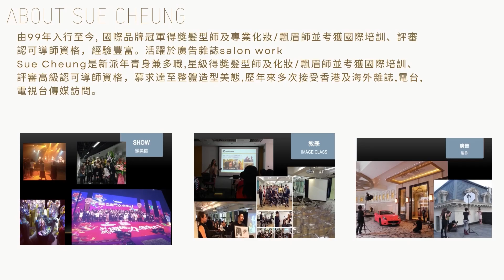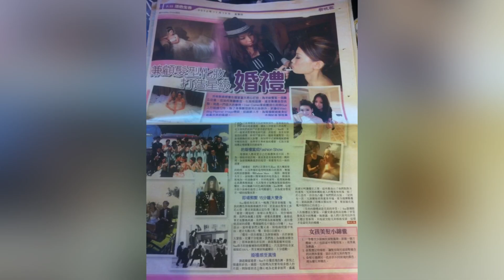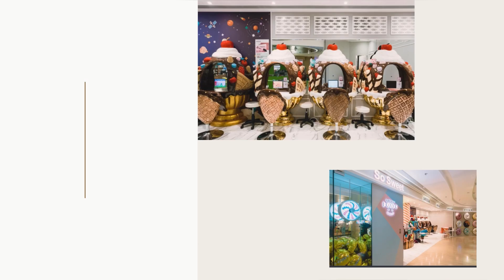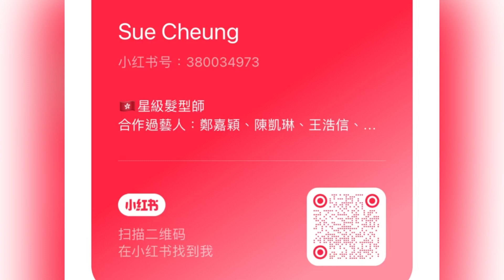Sue cheung 髮型工作分享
Sue Cheung 香港星級女髮型師😎

得獎及傳媒訪問髮型師，99年入行，主力廣告雜誌salon理髮工作

✅ 預約salon 理髮服務：
剪染電修護頭髮，節奏快速
✅ 預約salon/out job 髮型化妝
✅ 擅長商務廣告、雜誌、活動、wedding 髮型化妝及教學。

明星長期御用髮型師： 陳凱琳、鄭嘉穎、王浩信、苟芸慧、蔡思貝、馬德鐘、龔嘉欣、何依婷

Peoplecard.me/IG_Sue_Cheung

📘個人Facebook
Peoplecard.me/個人Facebook_Sue_Cheung

📙小紅書
Peoplecard.me/小紅書_Sue_Cheung

🌟我的專業資訊
Peoplecard.me/Sue_Cheung_專業資訊

🌟booking whatsapp.
66141441

🌟歡迎把我加入你的通訊錄📲
Peoplecard.me/Sue_Cheung_Contact

2023品慧薈創辦人

2023 GP 47 副主席

2022 佰仁商龍會第二副主席

2022
Member MCIArb
英國特許仲裁師公會會員
Registered Professional Paralegal
英國專業法務院名冊

-2016 獲選海港青年商會「第十屆青年領袖系列 - 青年領袖選舉」

-2014 Schwarzkopf 施華寇專業大中華美髪大獎賽GCHA
榮獲兩個冠軍獎項：「前衛風格大中華組別冠軍」及「網絡最具人氣獎」。

-2013年榮獲施華寇Schwarzkopf(前衛風格)組別香港及澳門區冠軍

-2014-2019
BNI mega 創會會員
第三屆會長
長期綠燈會員